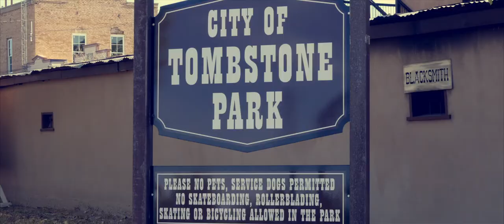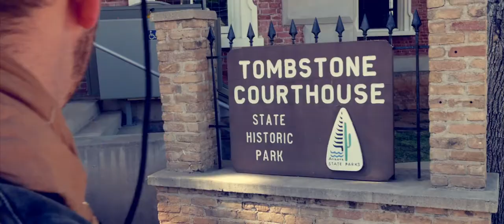THE LAST GUNFIGHTER by Johnny Cash (Western Music Video)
with Jake Stollings
Filmed in Tombstone, Arizona
October 2017